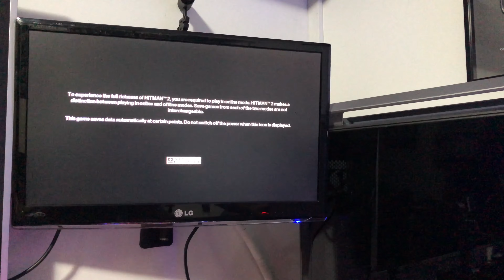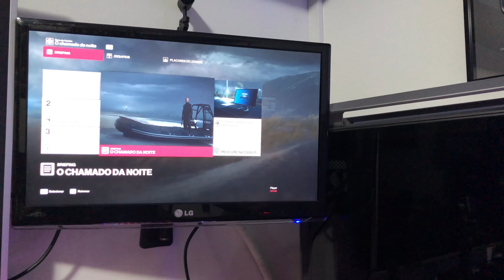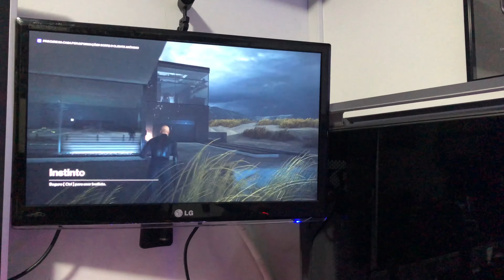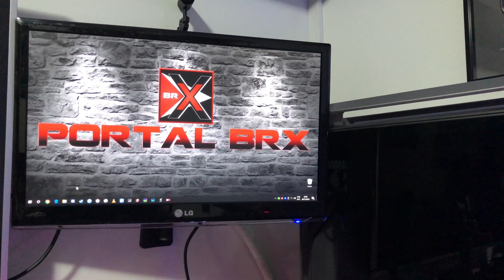PC Gamer BRX! Mini no tamanho, mas um Monstro no Hardware!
do CLAN BRX nas LIVEs de GamePlay:

(Steam, Origin, Uplay, GTA Social Club)